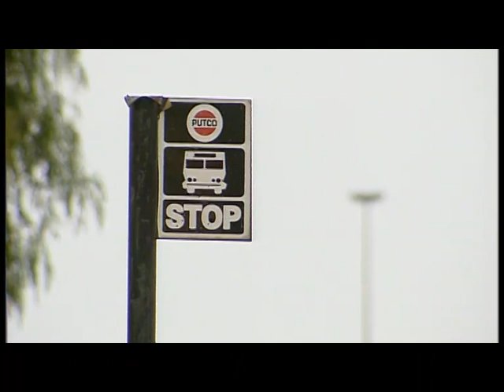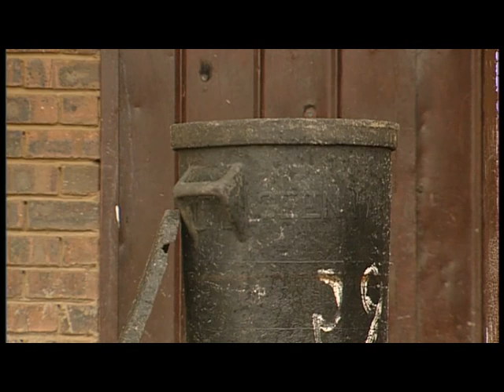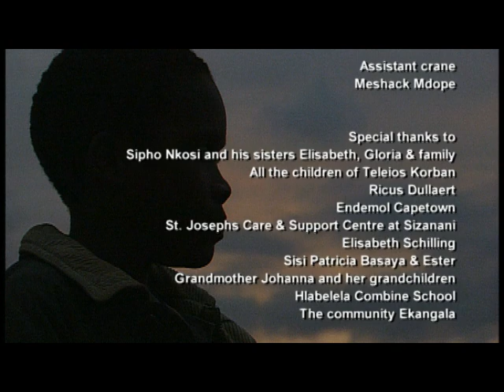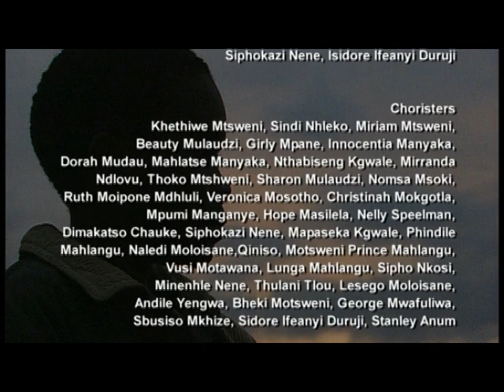SIPHO'S DREAM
The moving and inspiring documentary about street kids and orphans in the slums, with Sipho nkosi and actors Erik de vogel and Caroline de bruin.